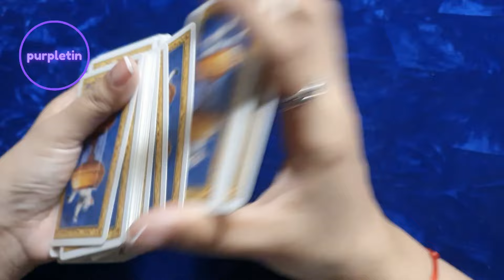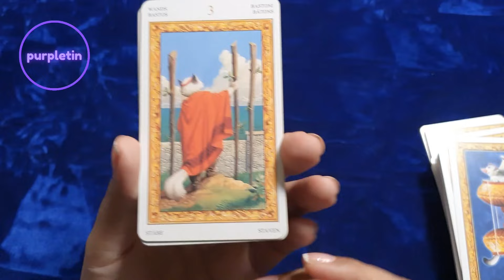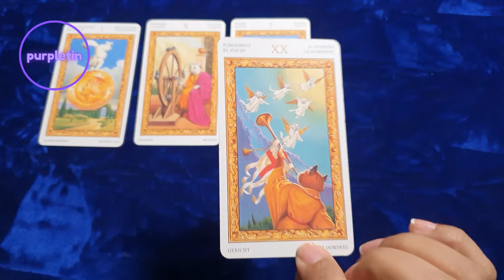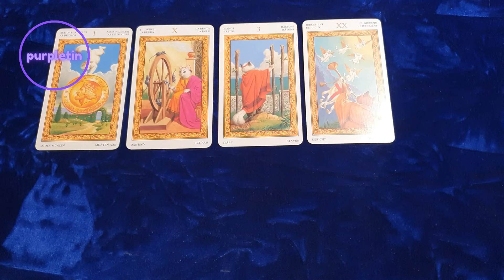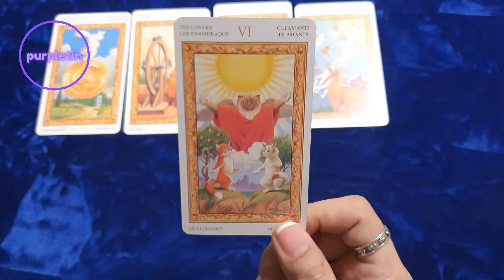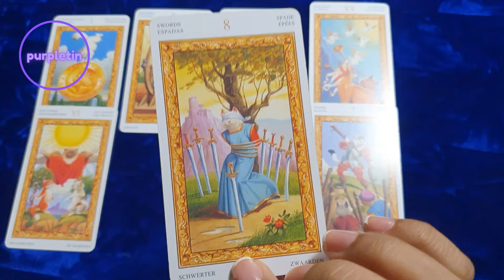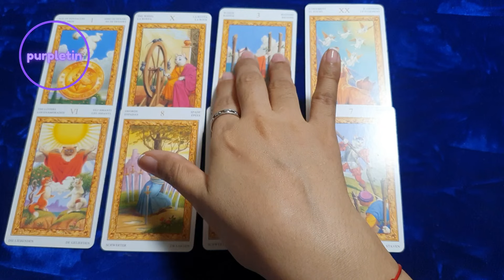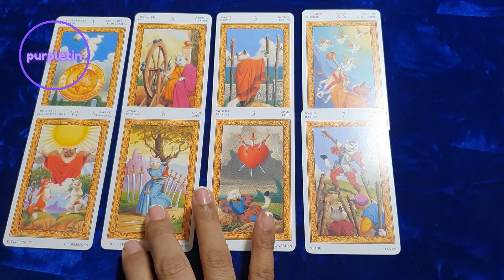May mga magbubukas na opportunities para sayo 🍀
Free readings?